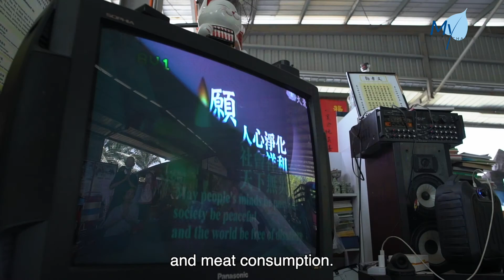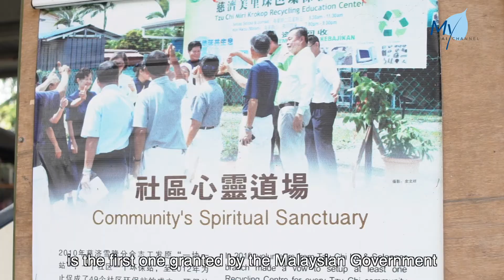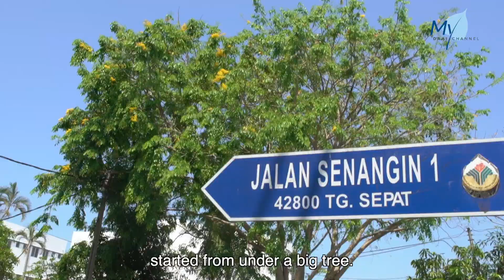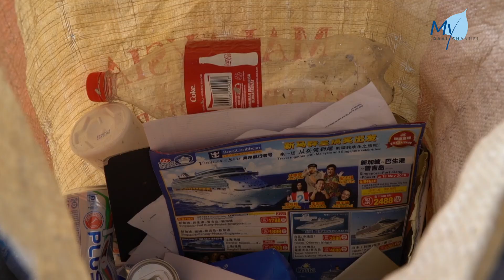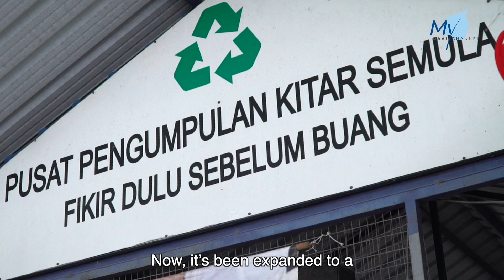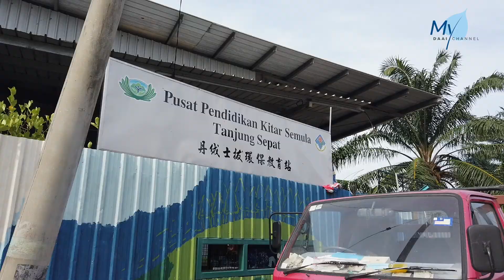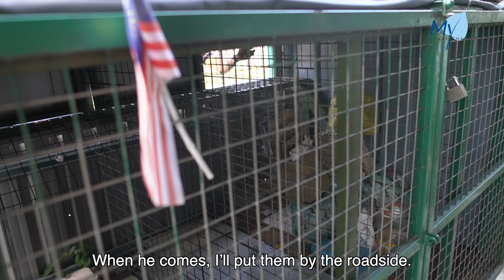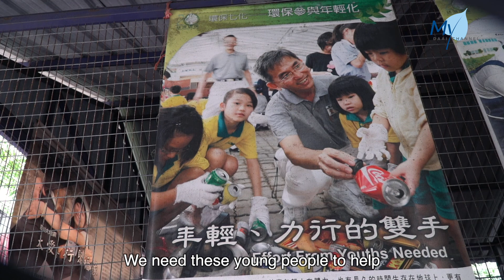【Tzu Chi in Malaysia】20210511 - Tanjung Sepat and Its Green Ecology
Tanjung Sepat, which used to be a busy fishing village, is now thriving in agriculture, especially in dragon fruit cultivation. Be it agricultural produce or scenic harbour, it has developed into a good tourist attraction in the country.

In 2009, Tzu Chi’s recycling activities started to take place in Tanjung Sepat. Twelve years since then, there is now a recycling education centre, which evolved from a recycling station under a big tree. This is also the first piece of land granted to Tzu Chi by the Malaysian Government.

Lim Boon Kaw, a local businessman, is also a Tzu Chi recycling volunteer who contributes silently. He admitted that in the early years, he felt sorry for himself having to pick up “rubbish” on the ground despite being a businessman. Little did he expect that he would engage in recycling for a decade now. Moreover, he also met like-minded fellow volunteers at the recycling education centre who work together to safeguard the ecology of Tanjung Sepat.